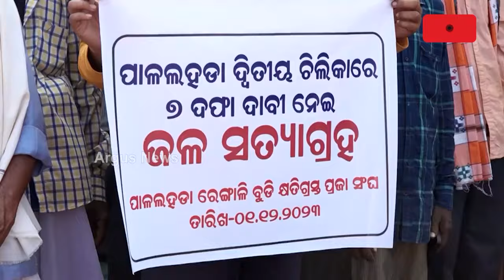କ୍ଷତିପୂରଣ ପାଇଁ 48 ବର୍ଷ ହେଲା ଚାଲିଛି ସଂଘର୍ଷ || Rengali Displaced || Odisha Govt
ରେଙ୍ଗାଳି ବିସ୍ଥାପିତଙ୍କୁ ପ୍ରତିଶ୍ରୁତି ଦେଇ ଠକି ଚାଲିଛନ୍ତି ରାଜ୍ୟ ସରକାର । ନା ମିଳୁଛି କ୍ଷତିପୂରଣ, ନା ପୂରଣ ହେଉଛି 6 ଦଫା ଦାବି । ରାଜରାସ୍ତାରେ ଆନ୍ଦୋଳନ ଓ 12 ଦିନ ଜଳ ସତ୍ୟାଗ୍ରହ ପରେ ବି ଫଳ ଶୂନ ।